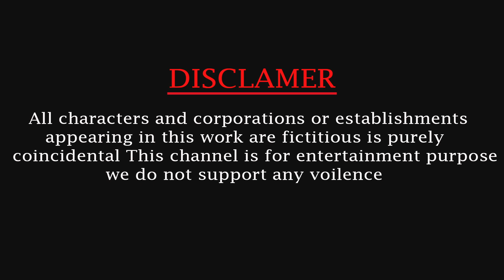Choose The Right Mystery Cage With Gorilla Mammoth Elephant Lion Cow Tiger Dinosaur wild animal Game